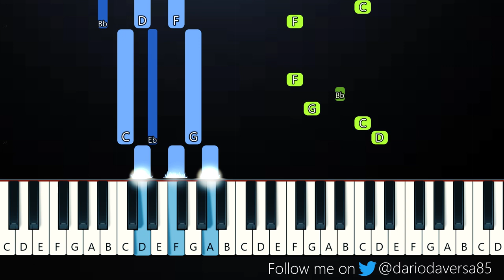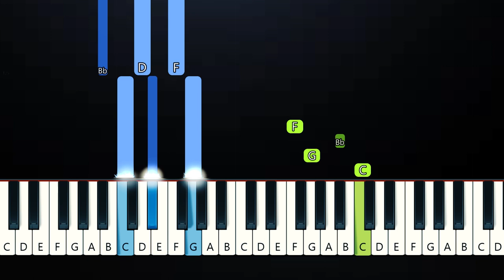Crystal Castles - Leni (Piano Tutorial)